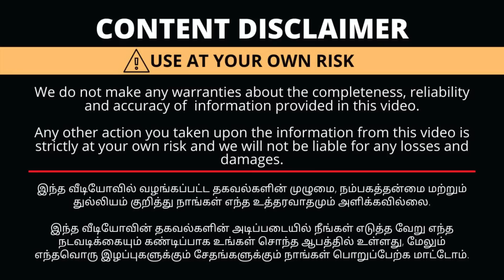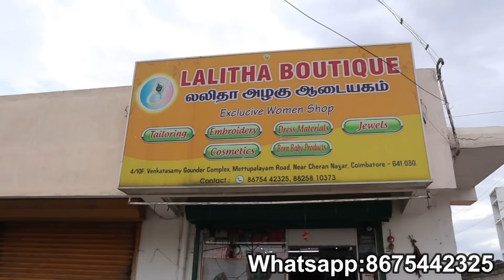Rs.150 Tamilnadu Style Cotton Readymade Blouse|Silk Cotton Work Blouse|Single Piece CourierAvailable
Shop Details
Lalitha Boutique
4/10F,Venkatasamy Gounder Complex,
Mettupalayam Road,
Cheran Nagar,
Coimbatore-641030
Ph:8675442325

with Love,
Saranya